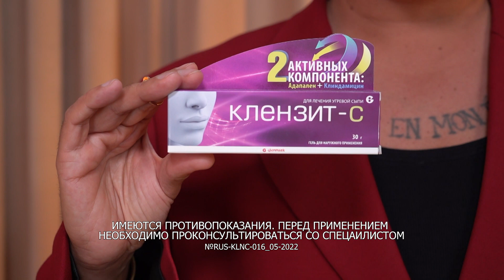Рогов+ | Выпуск 2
Александр Рогов и Елена Летучая возвращаются на СТС — встречай премьеру 1 сезона мейковер-шоу «Рогов+»! Стилист и телеведущая объединились, чтобы помочь зрительницам получить шанс на новую жизнь.

В новом проекте к классическому мейковеру добавляются элементы ток-шоу: ведущие обсуждают историю героини и решают, как помочь ей попрощаться с давними проблемами. После чего Александр берёт на себя задачи по преображению героини, а Елена приходит к ней в гости и проводит «ревизию» квартиры. Ведь именно дом помогает узнать о человеке даже больше, чем его внешний вид.

Кроме бьюти-тем, ведущие раскроют важные проблемы девушек в декрете и разводе, жертв абьюзеров, одиночества, сепарации с родителями и многие другие.